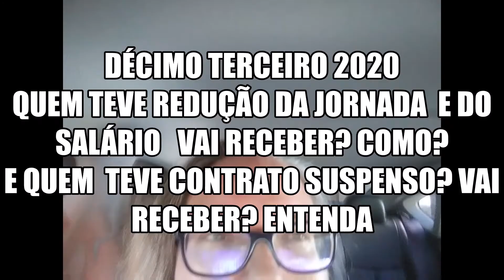DÉCIMO TERCEIRO 2020 - QUANDO? INTEGRAL? VAI ROLAR? SAIBA TUDO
PAGAMENTO DO DÉCIMO TERCEIRO 2020 NO ANO DA PANDEMIA.
SAIBA TUDO. TIRE SUAS DÚVIDAS. TRABALHADOR CLT, ATIVOS E INATIVOS, APOSENTADOS, PENSIONISTAS E SERVIDORES .